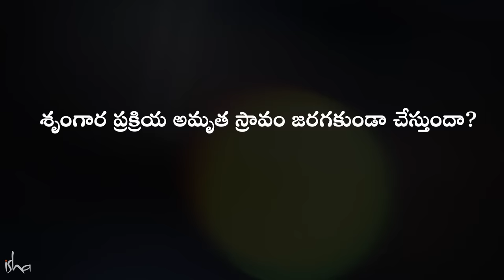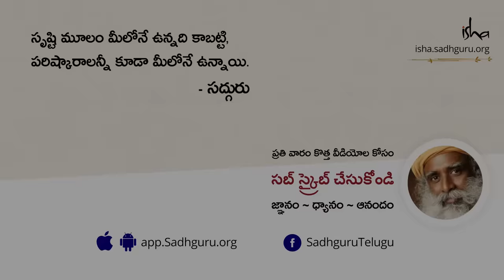సెక్స్ కన్నా ఎన్నో రెట్ల సుఖాన్ని పొందే అవకాశం|Pineal Gland A Pleasure Far Bigger Than Sex| Sadhguru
ఎంతో మంది అన్వేషకులు పట్టు సాధించాలనుకునేది, అలాగే ఎంతో మందికి గందరగోళంగా అనిపించేది అయిన 'పీనియల్ గ్రంథి' గురించి సద్గురు స్పష్టత కలిగిస్తున్నారు. పీనియల్ గ్రంథిని సక్రియం చేయడానికి యోగ ప్రక్రియలు రూపొందించబడ్డాయంటూ, ఇది ఒక వ్యక్తికి తలిసిన అన్ని రకాల సుఖాలకీ అతీతమైన  పారవస్యాన్నీ ఇంకా ఆనందాన్ని అది కలిగిస్తుందంటూ సద్గురు వివరిస్తున్నారు.